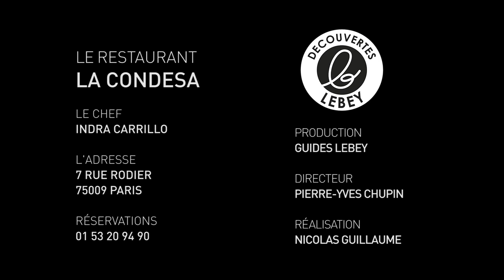Les découvertes Lebey nº57 - La Condesa, voyage voyage - Paris IX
La Condesa a quitté la petite salle de ses débuts pour s'installer dans la même rue deux numéros plus bas.

L'aménagement confié une nouvelle fois à Camille Flamarion ouvre les perspectives tout en créant des coins chaleureux et intimes avec des détails sympathiques comme le tiroir aux couverts.
Pas d'enseigne à l'extérieur, il faut désormais sonner pour accéder à l'univers intime du chef Indra Carillo. L'ancien élève de l'Institut Paul Bocuse qui a travaillé chez les plus grands (Michel Rostang, Paul Bocuse à Collonges, Yannick Alléno, Éric Fréchon et Pascal Barbot à l'Astrance) a voulu un lieu à l'image de sa cuisine, à la fois singulier et attachant.

Le choix se limite toujours aux trois menus surprises dont le prix et le nombre de plats vont crescendo. Équipe aux petits soins, chef talentueux et attentif au plaisir de ses convives, notre repas débute ici avec une succession d'amuse-bouches mêlant influences étrangères et françaises. Avant l'agréable surprise de partager une lotte à la cuisson digne de Monsieur Paul, vibrant aux saveurs prononcées et bien gérées de l'hibiscus, puis un pigeon mariné au miso et qu'accompagnait un chou rouge à l'huile de sésame.

Voilà un jeune cuisinier qui s'est opportunément nourri de ses pérégrinations culinaires de par le monde tout en travaillant des produits de première qualité et en jouant avec des menus toujours bien rythmés. À noter qu'il est aussi à l'aise dans le salé que dans le sucré, sait s'attarder à la table de chacun quand le coup de feu est passé et ouvre ses fourneaux dès 18 heures pour permettre aux touristes, au public des théâtres voisins ou aux amoureux de prendre tout le temps nécessaire.
Un sincère coup de cœur.

Notre dernier repas : tartelette de tourteau et choux rave ; choux et craquelin au piment aubergine fumée ; tostada d’avocat ; œuf de l’espace avec radis daikon, sorbet poire et crumble de graines de lin (en amuse-bouche) ; lieu jaune mariné, reine-claude rôtie et fleurs sauvages ; tortellini de maïs avec fève de tonka et infusion de maïs rôtie légèrement épicée ; champignons en trois façons (émulsion de sarrasin, royale à la reine de près avec pickles de enoki ;  bouillon de champignons rôtis fumés; cromesquis de champignon et truffe) ; lotte rôtie sur l’arête, hibiscus braisé, jus de fleurs et beurre montée à la fleur d’oranger ; pigeon mariné au miso, cuit au charbon de bois, choux rouge à l’huile de sésame et kombu ; praliné de courge et sauge ananas ; avoine, rhum et café (141 euros
pour ce repas avec un verre de champagne Lelarge Pugeot, cuvée Tradition ; c'était le menu à 120 euros)

Vin : sérieuse sélection
Pain :  excellent pain du MOF Olivier Magne (Farine & O. 153, rue du Faubourg-Saint-Antoine et 10, rue des Martyrs)
Café :  café Sol Naciente Bio de Sierra Nevada en Colombie torréfié par Coutume Café et servi avec des mignardises (pâte de fruit au tamarin, nougat au chocolat, cannelé bordelais, physalis en fraîcheur, madeleine et chocolats faits maison)

En pratique : menus à 55 euros (au déjeuner), 120 euros (6 plats) et 150 euros (8 plats)

La Condesa
1 tour
13, rue Rodier - 75009
Métro : Anvers - Cadet
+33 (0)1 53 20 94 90